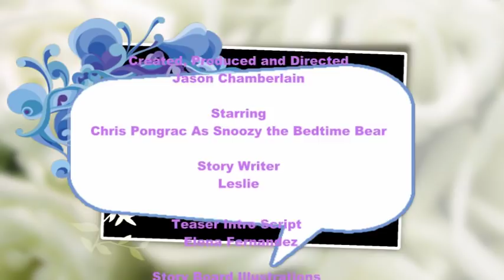Lucy the Lion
Lucy, a hungry, lonely lion just wants a friend!  She has a big heart, and a curious mind, but all anyone sees are her big scary teeth, her sharp claws and her loud growl.  One day, Lucy meets a magical being who shares the secret of making her less scary.  Join Lucy as she goes on a magical journey, with the hopes of letting everyone see who she really is inside.

Need help getting your child to sleep? Just play one of Anotherstory4u's original stories and let the soft music and rhythmic narration set the stage for a good night's sleep. All of our stories are written for children ages 4-9, so you can be assured that the positive, uplifting adventures will help your children doze off and have happy dreams.